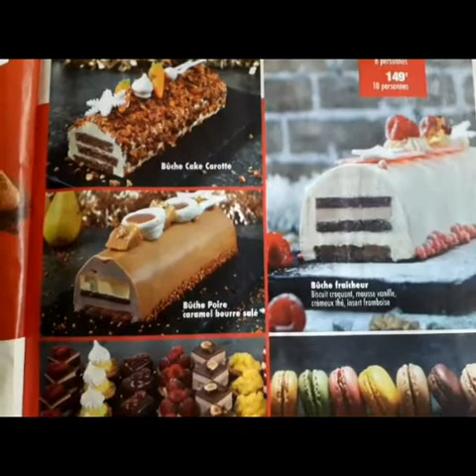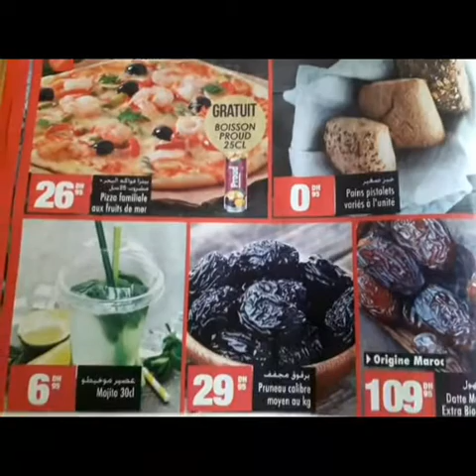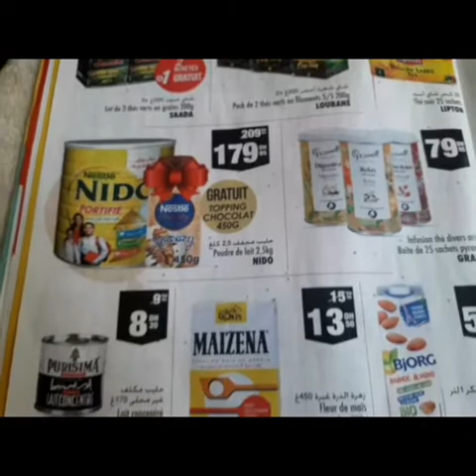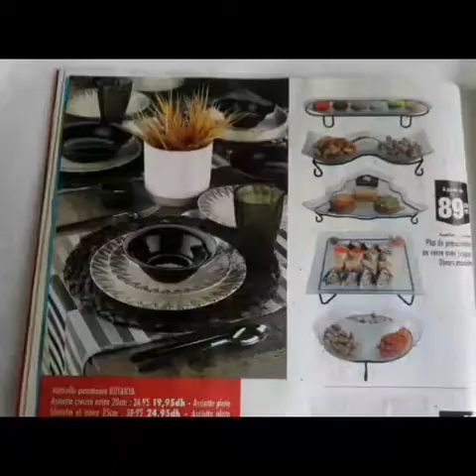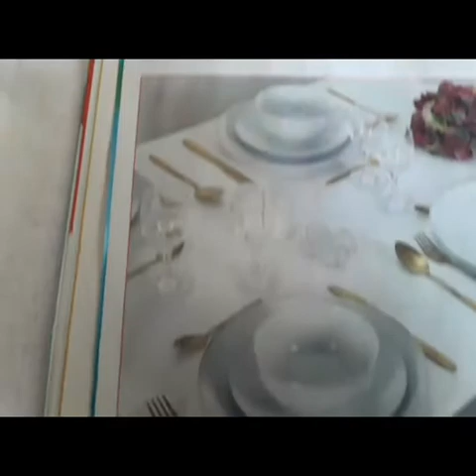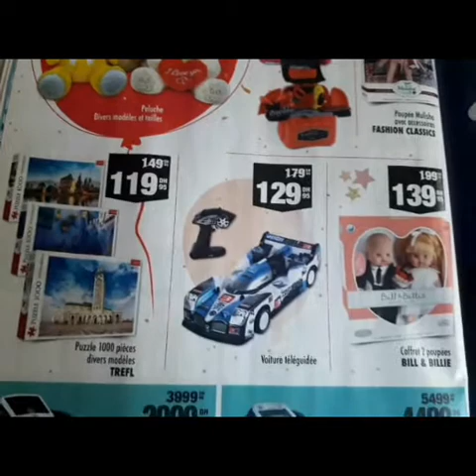aswak salam اسواق السلام عروض وتخفيضات راس السنة#2022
أسواق السلام عروض وتخفيضات رأس السنة